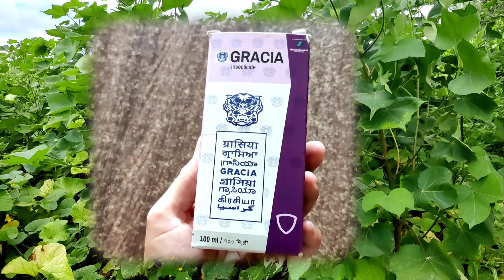गोदरेज का ग्रासिया | gracia insecticide | fluxametamide 10 ec | ग्रासिया कीटनाशक | godrej gracia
1) gracia insecticide uses in hindi
2) godrej gracia insecticide technical
3) gracia insecticide price and dose
4) gracia Insecticide combination
5) thrips and caterpillar and semilooper control